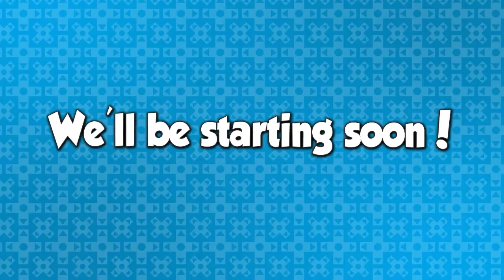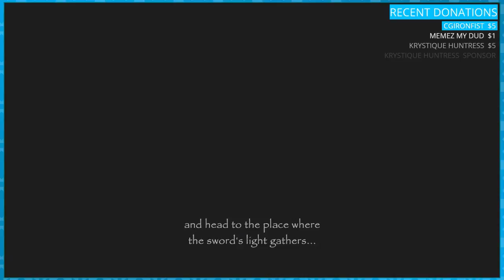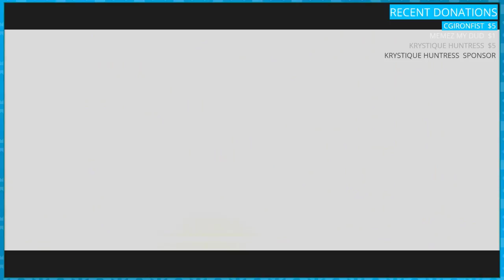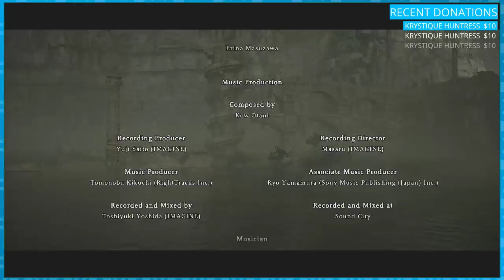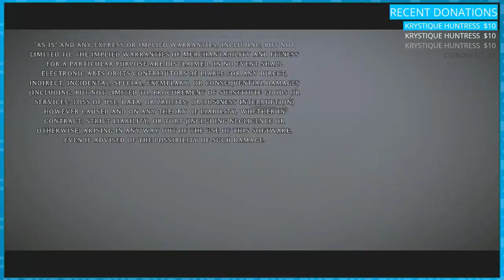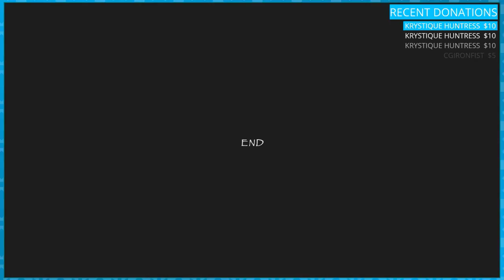DPad Plays - Shadow of the Colossus (PS4) - DPadGamer Livestream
Lets play through Shadow of the Colossus on the PS4!
Tune into streams live every Friday and Sunday at 4PM (PST)!

Stream Rules:
1. Don't Spam.
2. No Self Promotion.
3. Don't be a jerk.
4. Don't abuse stream commands.
5. No politics.
6. No excessive profanity.
7. Don't discuss religion.
8. NO GARBAGE MEMES.
9. NO BACKSEAT GAMING